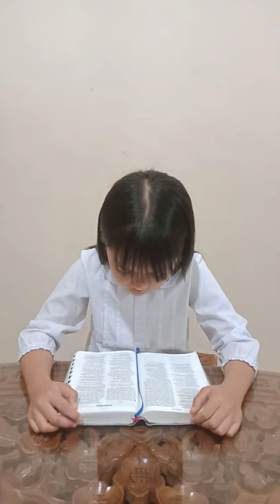Ivasano Gracia br Ginting 7 tahun GBKP Rg Sidikalang B